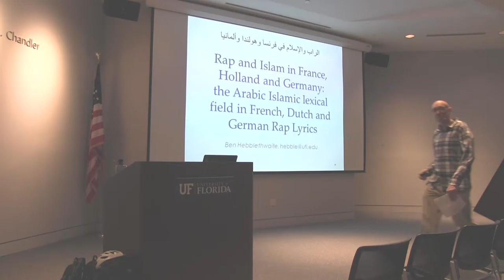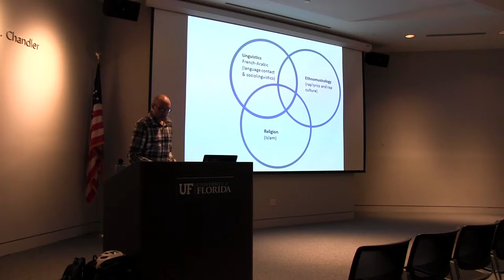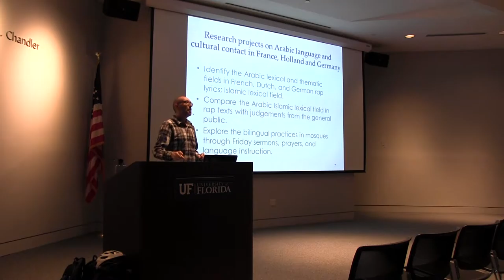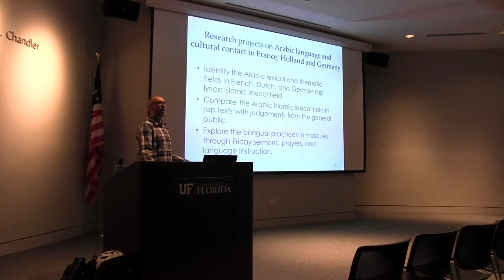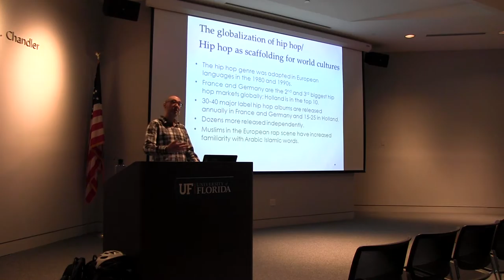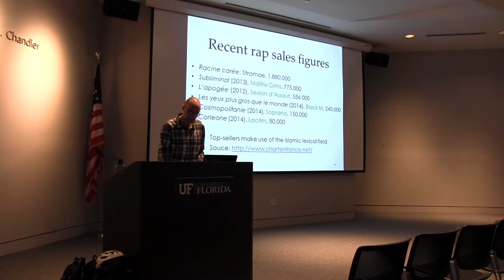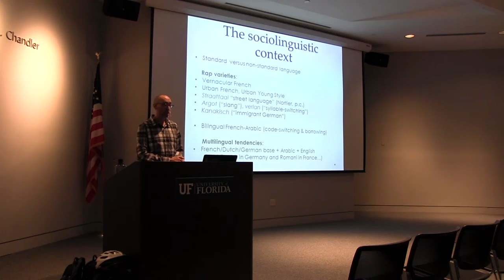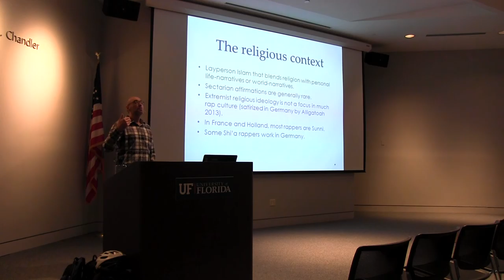Benjamin Hebblethwaite Lecture: Rap and Islam in France, Holland and Germany (Part 1)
A lecture by Benjamin Hebblethwaite. 2015.